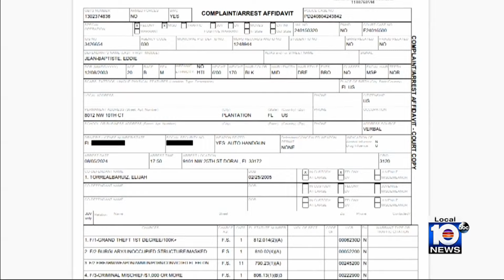Pair accused of helping steal 15 forklifts from Miami-Dade business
Two Broward men are facing a bevy of felony charges one county to the south after Miami-Dade police said they were among those responsible for stealing more than a dozen forklifts from a business near Doral.